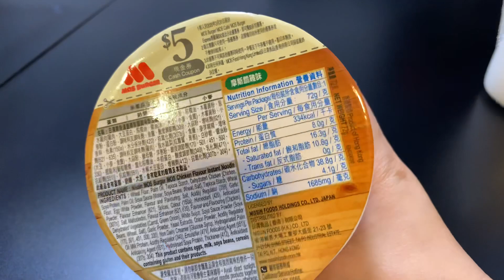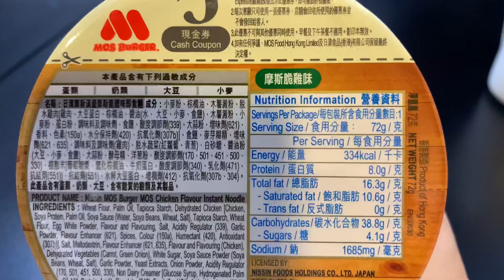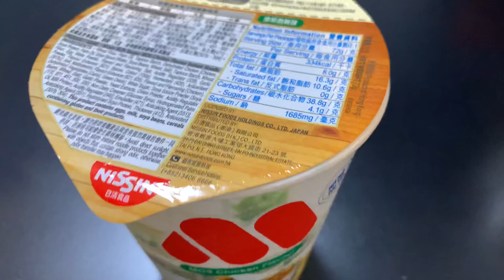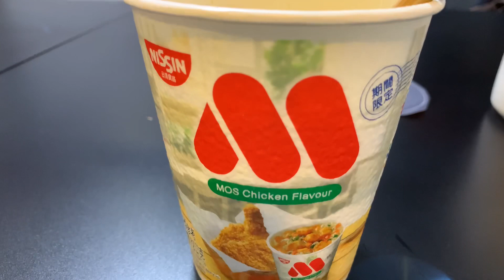Hong Kong Food - Nissin MOS Burger MOS Chicken Burger Flavour Instant Noodle